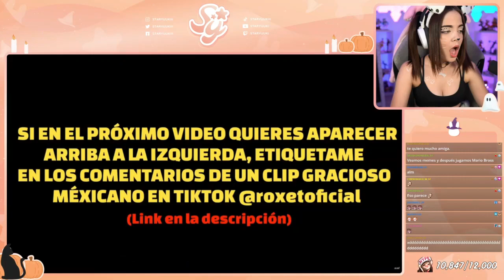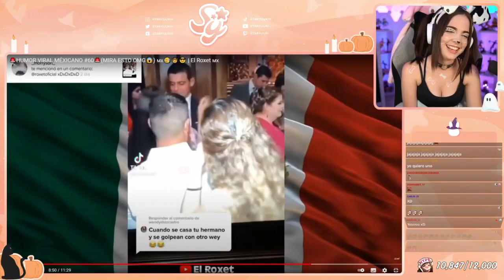STARYUUKI Reacciona a HUMOR VIRAL MEXICANO #60 (MIRA ESTO OMG)- El Roxet